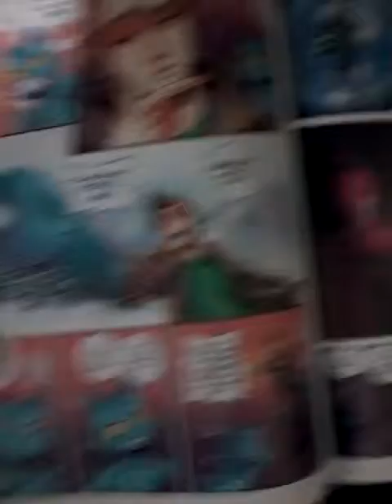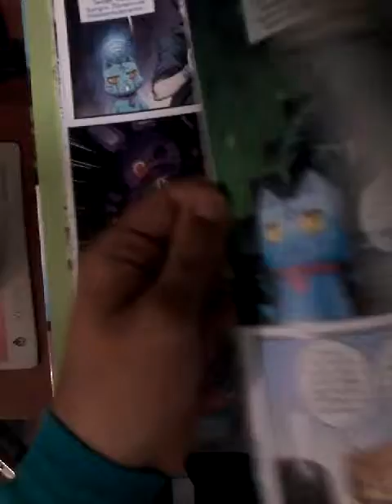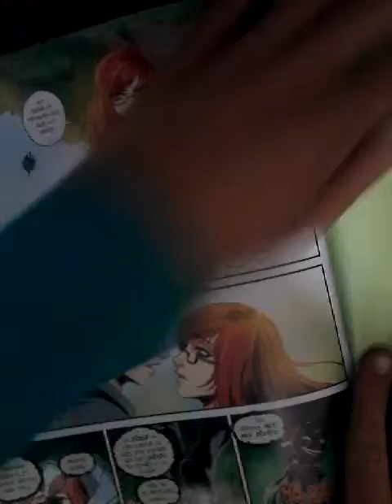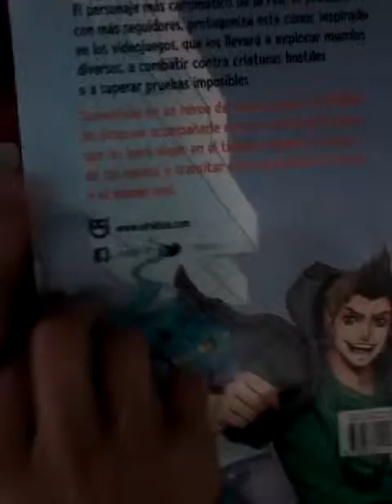Virtual hero review y mi opinion